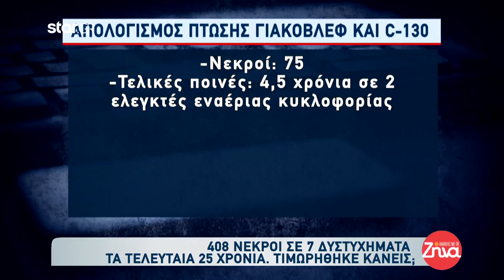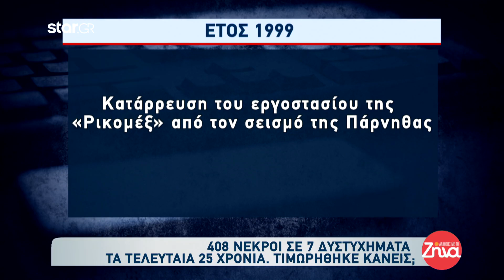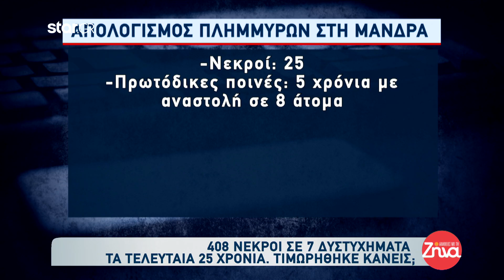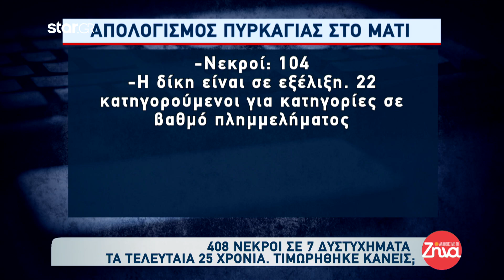408 νεκροί σε δυστυχήματα τα τελευταία 25 χρόνια - Τιμωρήθηκε κανείς;